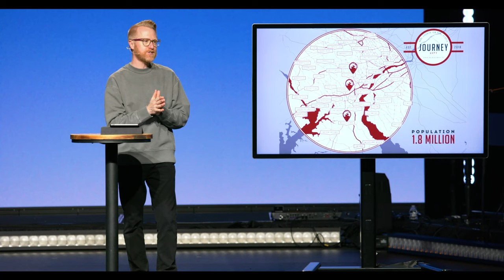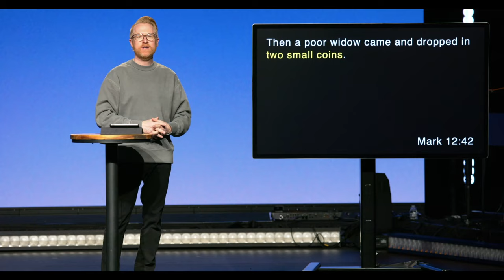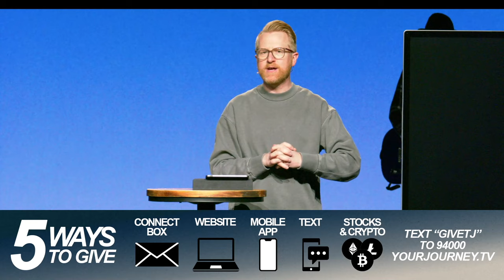God's Math | Pastor Mark Johnston | Real Church for Real People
God's Math | Pastor Mark Johnston | The Journey Church

What happens when we treat living out our faith the same way we treat cheering on our favorite team? What if Jesus isn’t into fans nearly as much as he’s into followers? Join as we wrap up our series "Game Changers: From Fans to Followers and learn how God wants to invite you out on the field and transform you into a game changer.

Join us at one of our three locations in Delaware!
Newark | Hockessin | Middletown